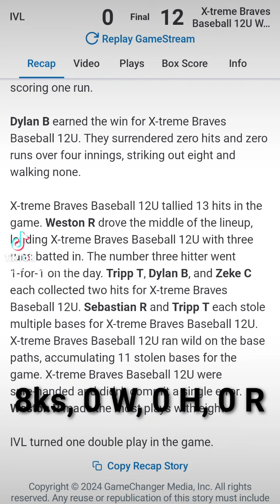Kicks Custom Clothing